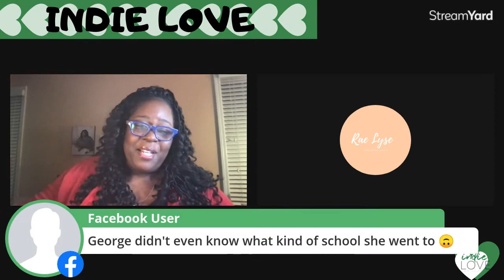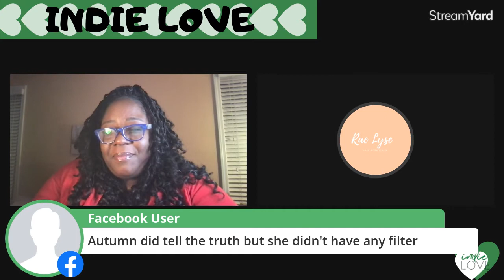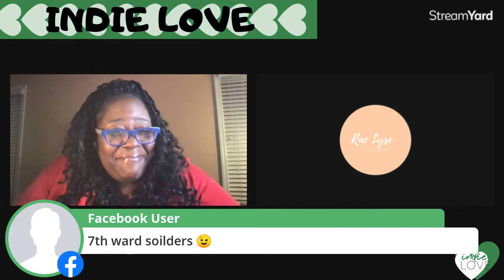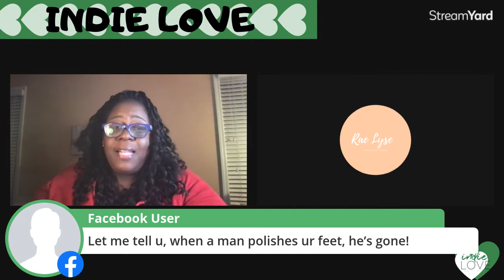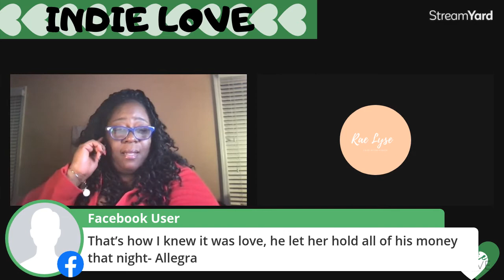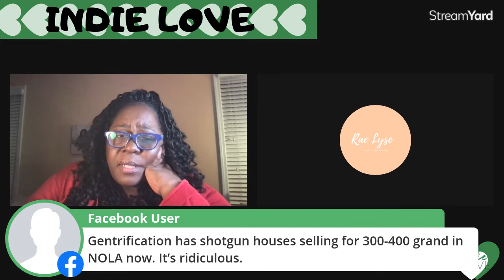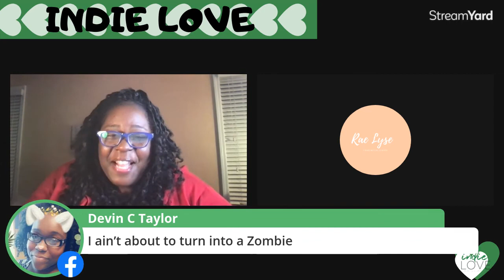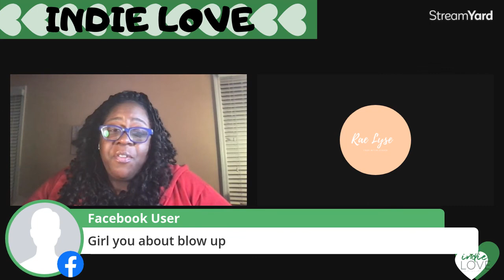Indie Love's Book Chat With Rae Lyse.....Saving Sunflower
Indie Love share's & recommends some of her favorite reads by some awesome Independent Authors.